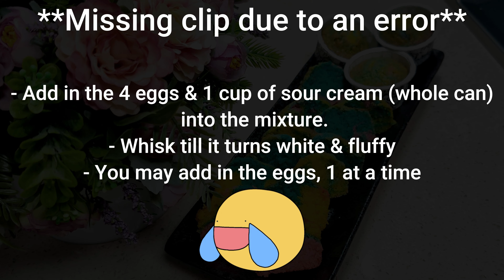#13 - Sour Cream & Salted Butter Rainbow Cake (MOIST, SOFT & A GREAT TEA BREAK TREAT!!)